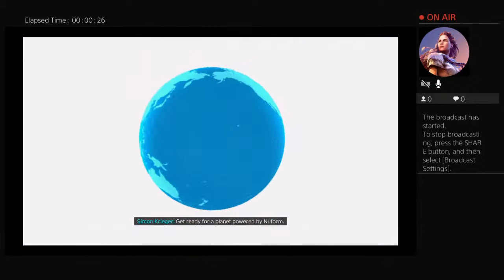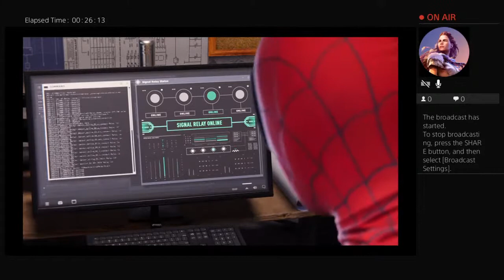Spiderman miles morales full gameplay